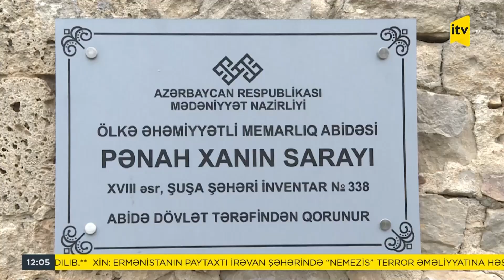Şuşada tarixi abidələr bərpa olunur